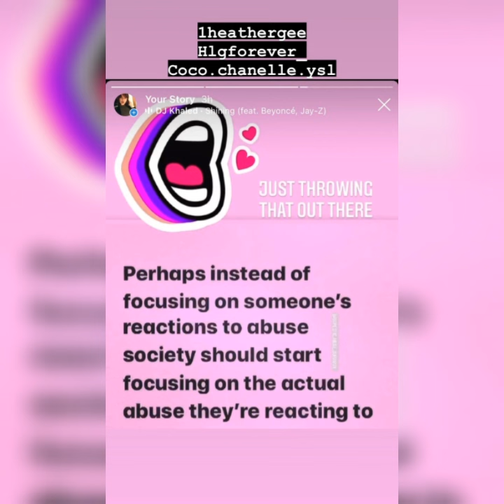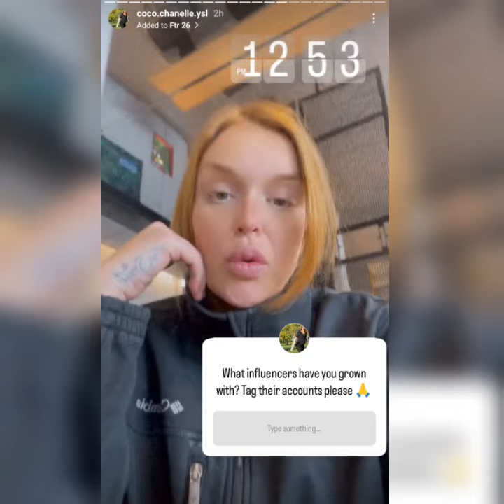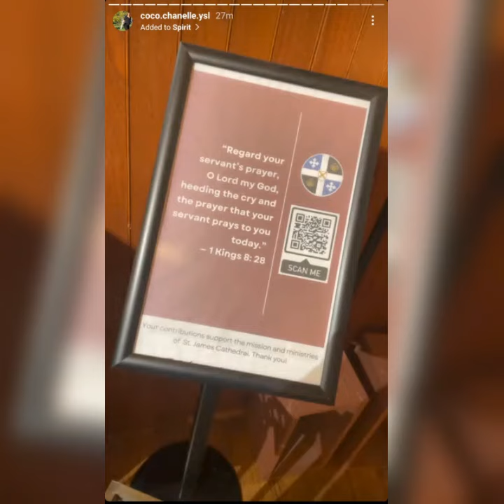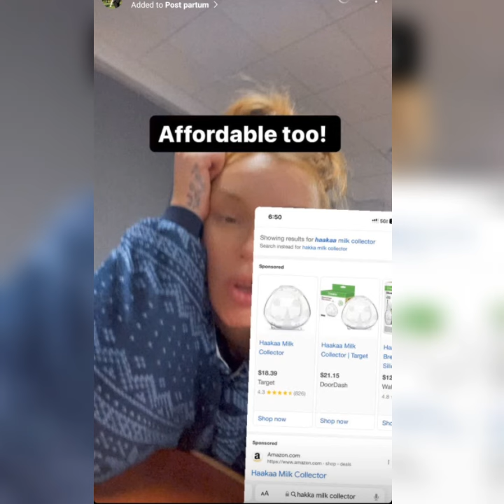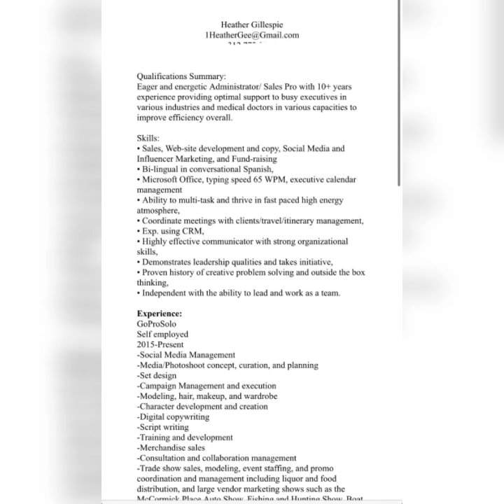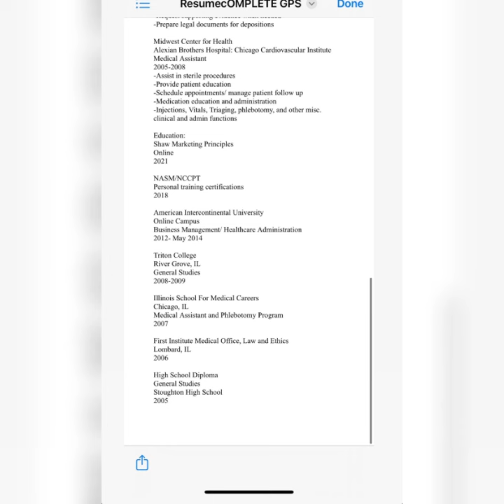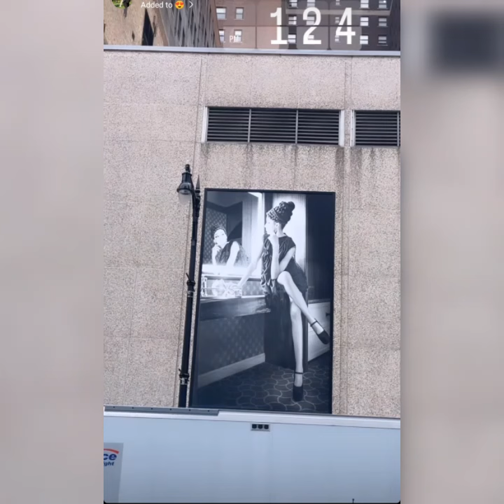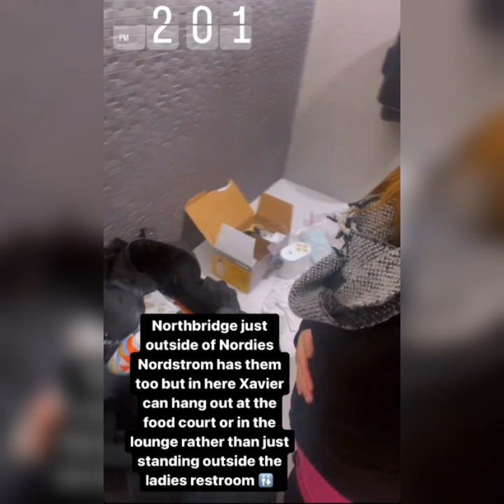Heather, sit in a corner